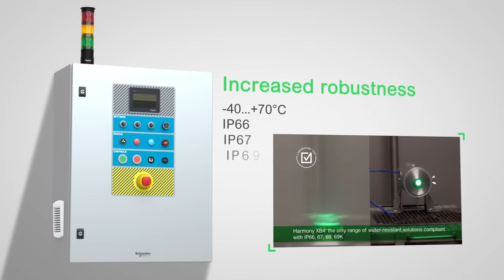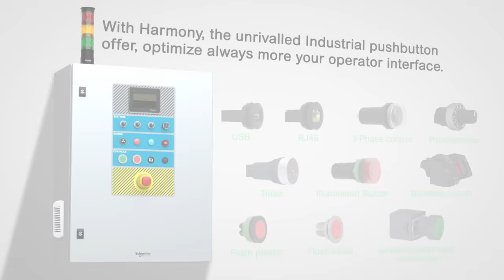How to optimize your operator interface with Harmony | Schneider Electric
Discover an overview of the new Harmony solution which helps you to optimize the robustness, the ergonomics and the design of your machine operator interface. ►Click here to discover more about our Harmony pushbutton offer